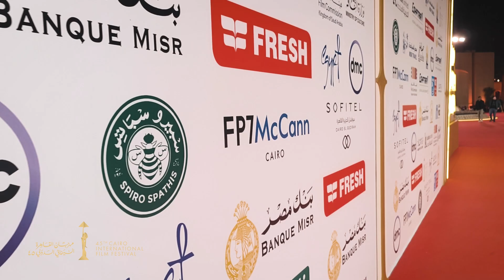أسامة صالح: السينما قادرة على انعكاس للشعورالواقعي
أسامة صالح يتحدث عن فخره لحضورمهرجان القاهرة السينمائي، مشيرًا إلى قدرة السينما على انعكاس للشعور للحياة الواقعية.